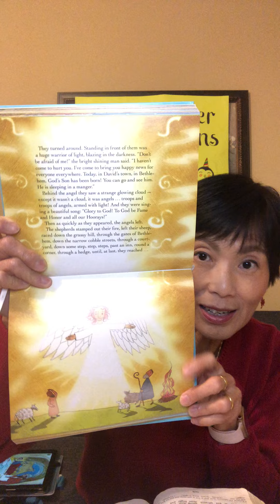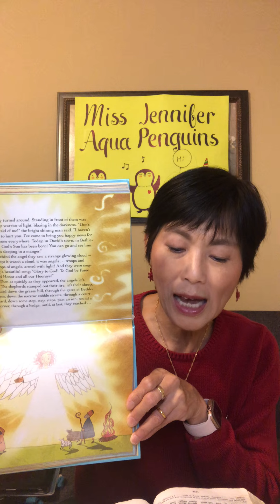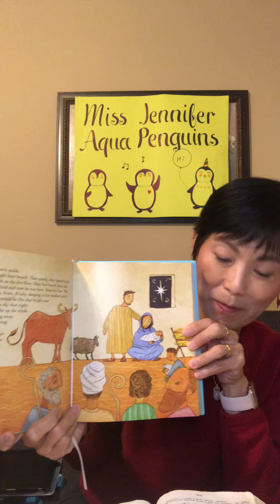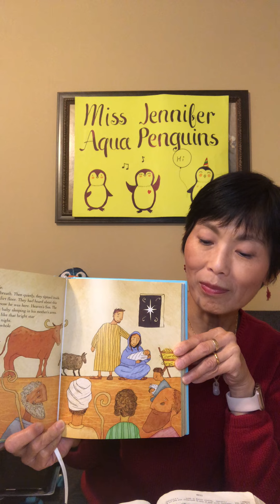12.15.20 aqua penguins